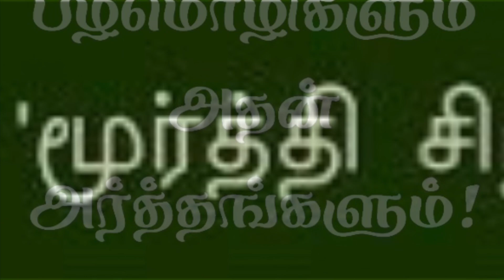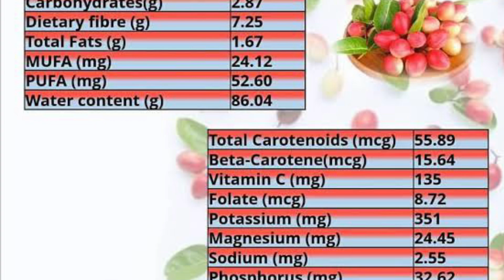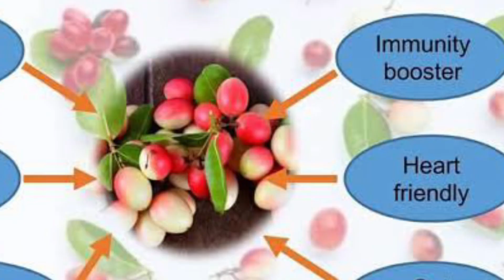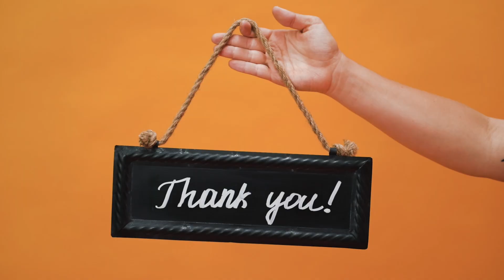Kalakai (Karonda) Health Benefits |கலாக்காய் பயன்கள்|Informative Thoughts Tamil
Welcome to "Dinam Oru Sindhanai" on Informative Thoughts Tamil! In this video, we explore the health benefits of Kalakai (Karonda). Discover interesting information about this unique fruit, its nutritional facts, and the various health benefits it offers. Learn how incorporating Kalakai into your diet can enhance your well-being. Watch the video to uncover the secrets of Kalakai and its impact on health.

Kalakai health benefits
Karonda nutritional facts
Benefits of Kalakai
Health effects of Karonda
Tamil health tips
Herbal remedies
Natural medicine
Healthy eating tips
Superfoods in Tamil Nadu
Informative Thoughts Tamil